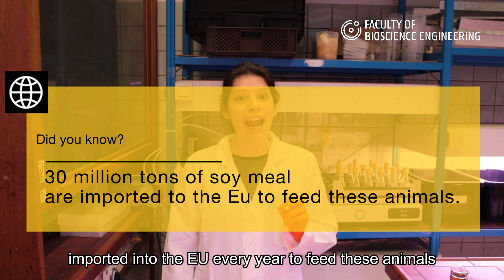Discover the world of Microalgae with Marcella Fernandes De Souza